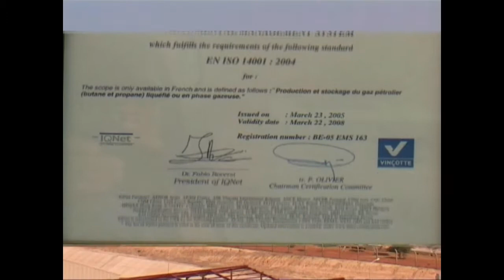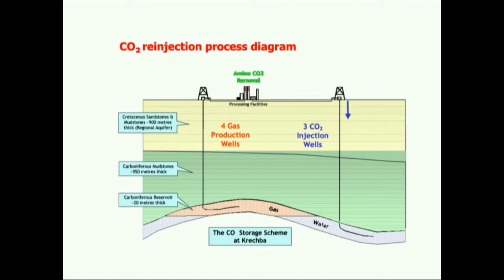سياسة الصحة و البيئة والامن في سوناطراك (التنمية المستدامة)